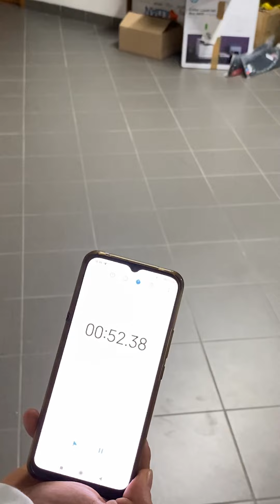Set di Chiozzi Simone | calisthenics - 40kg muscle up 80kg trazione 50 trazioni e 1 muscle up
Ci credi se ti dico che esattamente 14 mesi fa non riuscivo nemmeno a fare una trazione a corpo libero?
Mai avrei pensato di riuscire a chiudere questo set.
L’anno scorso ho vissuto uno dei momenti più difficili della mia vita, mi infortunai alla spalla (non per motivi legati strettamente al cali) e nello stesso periodo mi tornarono problemi allo stomaco. Anche se curo l’alimentazione nei minimi dettagli ho sempre sofferto di fastidi.
Morale?
Per oltre due mesi non riuscivo a svolgere nemmeno una trazione a corpo libero o un singolo push up.
Cercai di non demoralizzarmi, mi concentrai su esercizi di stabilizzazione, cardio, allenavo gambe ma solo ai macchinari. Persi la bellezza di 5kg e tanto volume muscolare, avevo i nervi tesi come una corda di violino, stavo vivendo un incubo.
Nonostante tutto, non ho mai pensato di mollare, ma non solo per me stesso. Ma facendo il coach, mi sento addosso una responsabilità nei confronti dei miei allievi, che mi vedono come un punto di riferimento.
Immagina, quanto possa essere difficile a livello psicologico passare da allenare le trazioni con 80kg a rep a non riuscire nemmeno a fare una trazione a corpo libero, senza sentire fastidio.
È stato un inferno, ma sapevo in cuor mio che sarei riemerso, non ho mai mollato ho sempre avuto focus, quello vero, quello che ho dal 2014.
Ancora non sono al 100%, so benissimo che la forma del set è ancora migliorabile tecnicamente. Ma ho voluto condividerlo ugualmente, perché è stato emozionante chiuderlo.  Avevo ansia, ma ho dimostrato a me stesso che sono tornato più forte di prima.
Ogni tanto qualche spettro del passato torna a bussare alla porta.
Probabilmente colpa del mio stile di vita, sto lavorando tantissime ore al giorno e pur di non saltare un allenamento, dormo pochissime ore a notte. Vi sconsiglio vivamente di fare tutto ciò!
In questo momento mi sto concentrando sulle cose che mi fanno stare bene, una di queste è portare l’informazione nel mondo del calisthenics. Questo percorso mi ha cambiato la vita.
Ti aspetto!
Simo

 chiozzi simone online personal training